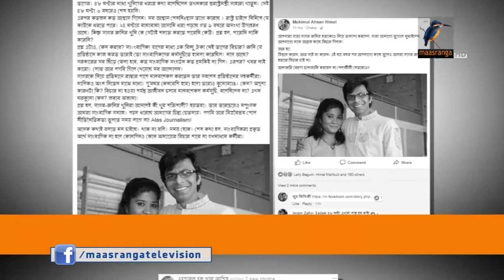এখনও হয়নি সাগর-রুনি হত্যার তদন্ত রিপোর্ট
সাংবাদিক দম্পতি সাগর সারওয়ার ও মেহেরুন রুনীর নৃশংস হত্যাকান্ডের অর্ধযুগ আজ। দীর্ঘ এ সময়ে গ্রেফতার দূরে থাক, এখনো সনাক্ত-ই হয়নি সাগর-রুনি'র খুনীরা। তবে স্বরাষ্ট্রমন্ত্রী জানিয়েছেন আলোচিত এ মামলার অগ্রগতি হয়েছে।